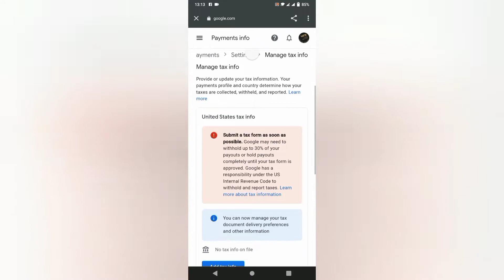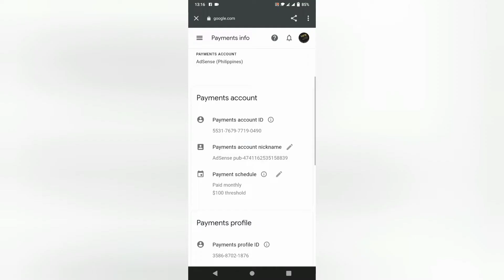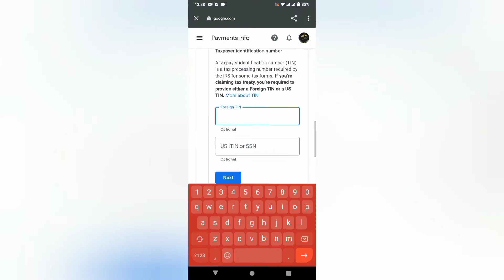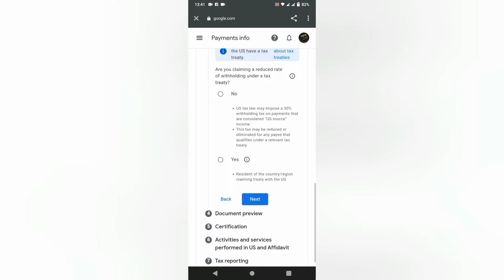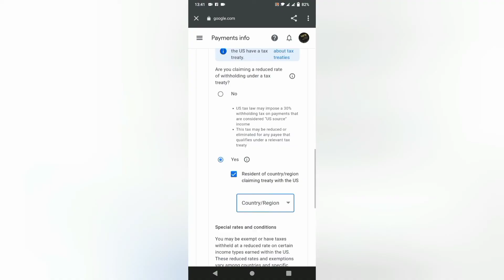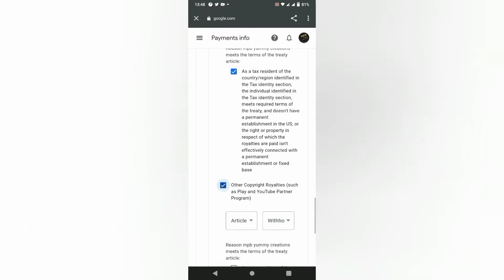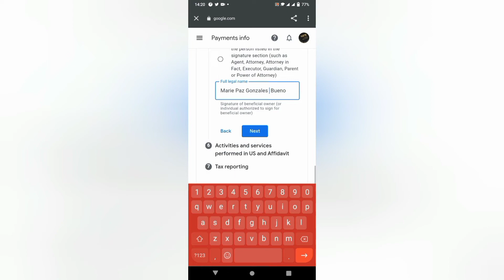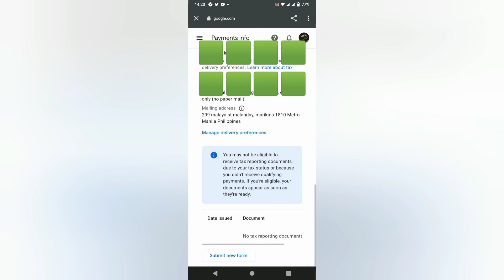YOUTUBE TAX LATEST